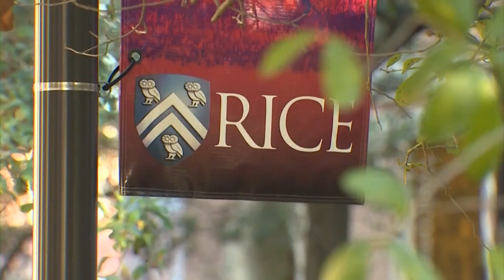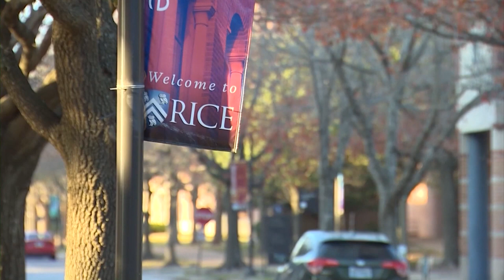Rice and 15 other universities accused of conspiring to limit financial aid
A federal lawsuit accuses Rice University of engaging in price-fixing in collaboration with other prestigious private schools across the country.